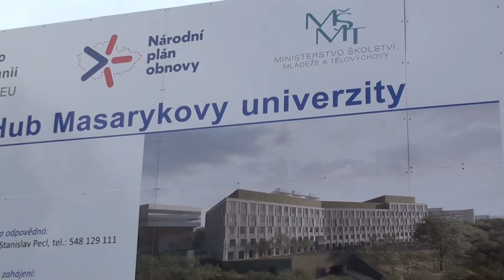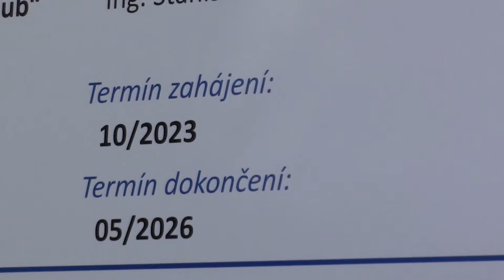Budování u Campusu.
Budování dalšího objektu u Campusu v Brně Bohunicích.

Natočeno v rámci projektu Ireportér ČT.